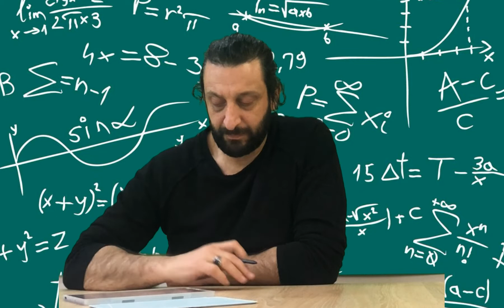TÜREV TANIMI | Konu Anlatımı ve Soru Çözümleri | 2023 AYT MATEMATİK | Sakıp Hoca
Lise Matematik, Üniversite Matematik yks yks2023 AYT Matematik Türev Tanımı Türev Uygulamaları Detaylı Konu Anlatımı ve Soru Çözümleri